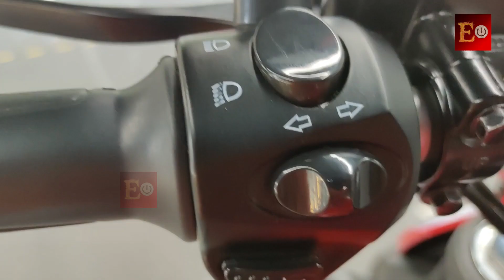Revolt rv400 review | revolt electric bike | Revolt RV 400 India’s first electric motorcycle ridden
revolt 400,
revolt 400 review,
revolt 400 top speed,
revolt 400 bike,
revolt 400 sound,
revolt 400 price,
revolt 400 price in india,
revolt 400 mileage test,
revolt 400 malayalam review,
revolt 400 average,
revolt 400 ahmedabad,
revolt 400 ad,
revolt 400 autocar,
revolt 400 agency,
revolt 400 charging at home,
revolt rv 400 accident,
revolt 400 vs ather 450x,
revolt 400 bike sound,
revolt 400 battery price,
revolt 400 battery,
revolt 400 booking,
revolt 400 bike price,
revolt 400 bike review,
revolt 400 black,
how to buy revolt 400,
revolt 400 charging,
revolt 400 charging cost,
revolt 400 customer review,
revolt 400 charger,
revolt 400 colours,
revolt 400 charging time,
revolt 400 chennai,
revolt 400 delivery,
revolt 400 disadvantages,
revolt 400 drive,
revolt 400 down payment,
revolt 400 dealership,
revolt 400 delhi,
revolt 400 details,
revolt rv 400 drag race,
revolt 400 electric bike,
revolt 400 electric bike price,
revolt 400 exhaust sound,
revolt 400 electric bike price in india,
revolt 400 emi,
revolt 400 electric bike review,
revolt 400 electric bike sound,
revolt 400 electric bike malayalam,
e wheeler revolt 400,
revolt 400 e bike,
revolt 400 features,
revolt 400 full review,
revolt 400 finance,
revolt 400 full specification,
revolt 400 fast charging,
revolt 400 full speed,
revolt rv 400 faisal khan,
revolt rv 400 firing sound,
revolt rv 400 leg guard,
revolt rv 400 leg guard installation,
revolt rv400 is gearless,
revolt 400 how to buy,
revolt 400 hill climb,
revolt 400 hindi,
revolt 400 hyderabad,
revolt rv 400 second hand,
revolt rv 400 high speed,
revolt rv400 honest review,
revolt rv400 on highway,
revolt 400 in kolkata,
revolt 400 in jaipur,
revolt 400 in patna,
revolt 400 in rain,
revolt 400 in odisha,
revolt 400 in bangalore,
revolt 400 in lucknow,
revolt 400 in tamil,
revolt 400 jaipur,
revolt rv400 in jaipur,
revolt 400 in jharkhand,
revolt 400 kolkata,
revolt 400 kerala,
revolt 400 kaise book karen,
revolt 400 kannada,
revolt 400 kaise kharide,
revolt 400 kolkata showroom,
revolt 400 key,
km4000 vs revolt 400,
revolt 400 latest news,
revolt 400 latest update,
revolt 400 long drive,
revolt 400 latest review,
revolt 400 latest price,
revolt rv 400 long term review,
revolt rv 400 long drive,
revolt 400 modified,
revolt 400 malayalam,
revolt 400 modification,
revolt 400 motorcycle,
revolt 400 mumbai,
revolt 400 mileage test tamil,
revolt 400 new model,
revolt 400 new price,
revolt 400 new video,
revolt 400 new,
revolt 400 new model 2021,
revolt 400 next booking,
revolt rv 400 new colours,
revolt rv 400 night ride,
revolt 400 on road price,
revolt 400 owner review,
revolt 400 online booking,
revolt 400 on road price in delhi,
revolt 400 official video,
revolt 400 on road price mumbai,
revolt rv 400 owners review tamil,
revolt rv 400 off road,
revolt 400 price in delhi,
revolt 400 premium,
revolt 400 problems,
revolt 400 price in gujarat,
revolt 400 price 2021,
revolt 400 price in hyderabad,
revolt 400 review in hindi,
revolt 400 review in tamil,
revolt 400 range test,
revolt 400 ride,
revolt 400 review in telugu,
revolt 400 review malayalam,
revolt 400 rv,
revolt 400 showroom,
revolt 400 subsidy,
revolt 400 speed test,
revolt 400 stunt,
revolt 400 standard vs premium,
revolt 400 speed,
revolt 400 showroom in delhi,
is revolt rv 400 worth buying,
revolt 400 tamil,
revolt 400 test drive,
revolt 400 tamil review,
revolt 400 telugu review,
revolt 400 telugu,
revolt 400 trakin tech,
revolt 400 trailer,
revolt 400 user review,
revolt rv 400 unboxing,
revolt rv400 new update,
revolt rv400 update,
revolt rv400 user review,
revolt rv400 latest update,
revolt rv400 in up,
revolt 400 vs,
revolt 400 vs 300,
revolt 400 voice,
revolt 400 vs km 3000,
revolt 400 vs odyssey,
revolt 400 vs pulsar 150,
revolt 400 vs ola scooter,
revolt 400 vs km 4000,
rv revolt 400,
rv revolt 400 price,
rv revolt 400 sound,
revolt rv 400 top speed,
revolt rv 400 malayalam review,
revolt rv400 tamil,
revolt 400 water test,
revolt 400 warranty,
revolt 400 weight,
revolt rv 400 with pillion,
revolt rv 400 wheelie,
revolt rv 400 white,
revolt rv 400 walkaround,
yamaha revolt 400,
revolt rv 400 0 to 100,
revolt 400 review 2021,
revolt 300 vs revolt 400,
revolt 300 vs revolt 400 tamil,
revolt bike 300 400,
revolt 300 and 400,
revolt 4v 400,
revolt 4v 400 top speed,
revolt 4v 400 sound